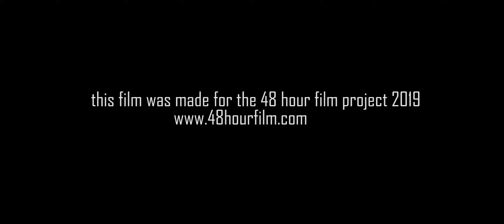fILM ABOUT NOTHING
this was for the SBVC 48 hour film contest.